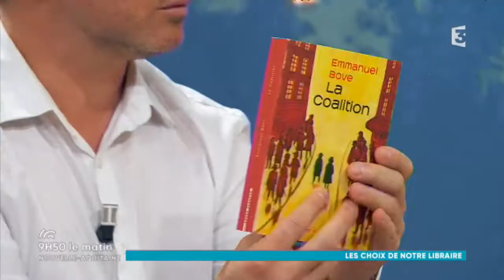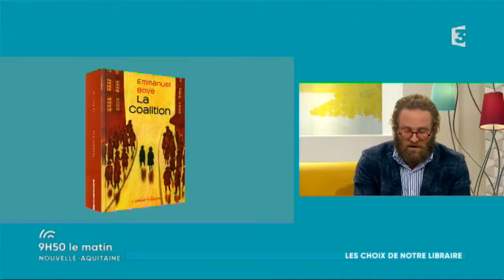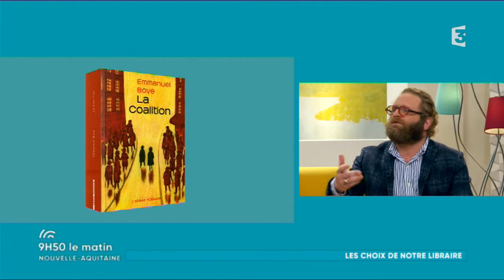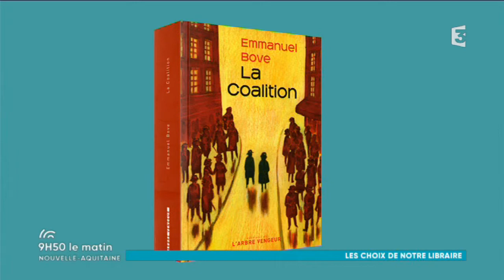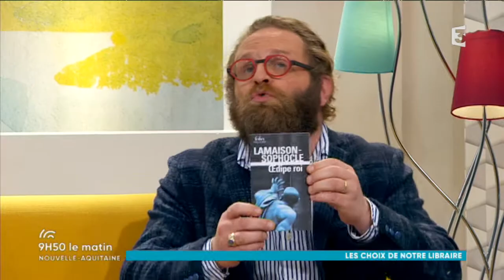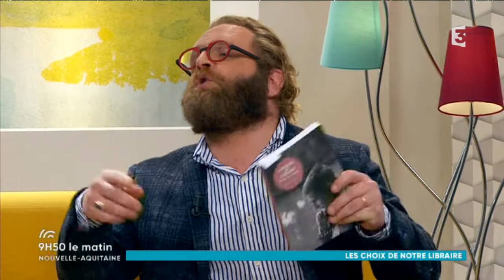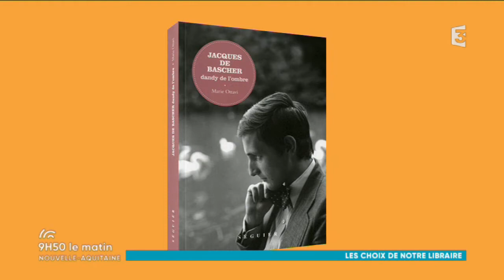9h50 le matin - Le mot du libraire - 11.09.2017